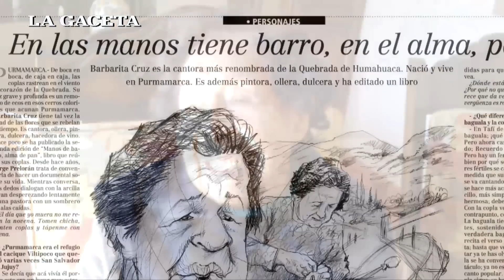Barbarita Cruz cumple 91 años